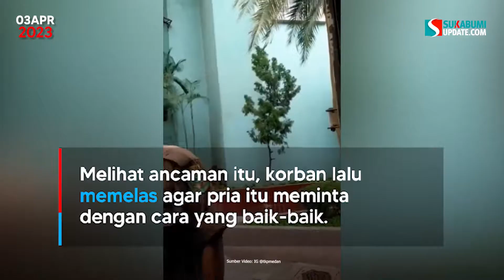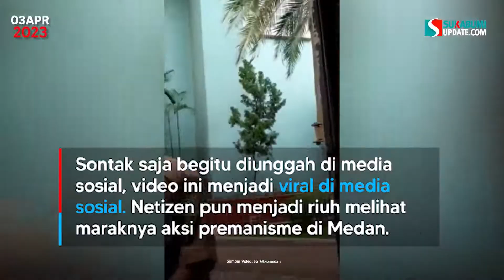Viral Pria Tua di Medan Minta Uang Bongkar Muat, Bahkan Ngaku Gak Takut Polisi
Viral video yang memperlihatkan seorang pria tua meminta paksa  pengendara mobil barang yang sedang bongkar muat. Modusnya uang bongkar muat. Peristiwa disebut terjadi di Jalan MT Haryono Medan.  Dalam unggahan akun Instagram @tkpmedan, terlihat pria tua itu mendatangi korban yang sedang mengeluarkan barang dari dalam mobil boks.

Dengan nada tinggi, pria itu meminta korban untuk membayar sejumlah uang. Korban pun menolak secara halus.  "Udah jangan bilang lucu, bayar. Jangan mengelak," kata pria tua yang memakai baju mirip seragam PNS Dinas Pasar Pemkot Medan, dikutip Minggu 2 April 2023.

Korban pun menjelaskan kalau mereka sedang proses bongkar muat. Dirinya meminta agar pria tersebut bersabar. "Udah tunggu kami belum siap bongkar kok," ujarnya.

Namun, pria itu semakin mengamuk. Dirinya bersikukuh agar korban segera memberikan uang bongkar muat. Pria itu kemudian mengamuk dan mengancam memukul korban.

"Gak kutunggu siap bongkar. Apa! Kau kupecahkan kepala kau nanti sini," hardiknya.

Melihat ancaman itu, korban lalu memelas agar pria itu meminta dengan cara yang baik-baik. "Banyak kali cakap kau, aku mintanya baik-baik," bentak pria tua itu.

Salah seorang teman korban yang merekam video dengan ponsel mengingatkan pelaku kalau tindakannya berbahaya dan dapat membuat polisi menangkapnya. Bukannya ciut, pria tua tersebut malah mengaku tidak takut dengan polisi.

"Bahaya? Anukan, panggil Poltabes (Polrestabes Medan), panggil Poltabes sekarang," katanya dengan nada tinggi.

Netizen pun menjadi riuh melihat maraknya aksi premanisme di Medan.

"Serius nanyak ya apa legal nya orang-orang macam gini? Minta-minta uang bongkar, padahal kan, uda ada supir sama kernet nya. Seolah-olah masalah yang macam ini uda menjamur dan sulit untuk di hilangkan.. ujung-ujungnya viral dan minta maaf selesai masalah.. nanti ada lagi orang lain buat kasus yang sama," kata nitizen.